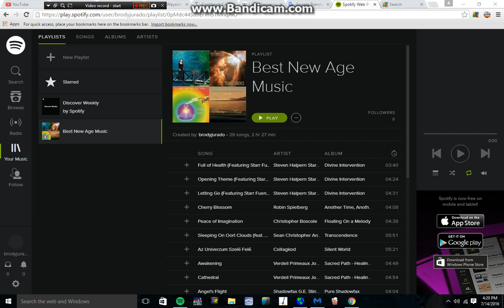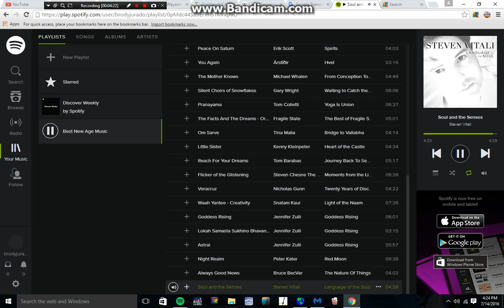Steven Vitali - Soul And The Senses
Finally my new age music/lounge music playlist is complete.

This is dedicated to +TacomaPaul